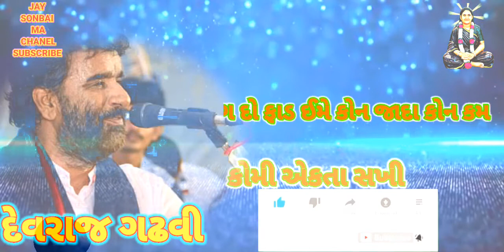કોમી એકતા સાખી દેવરાજ ગઢવી નાનો ડેરો